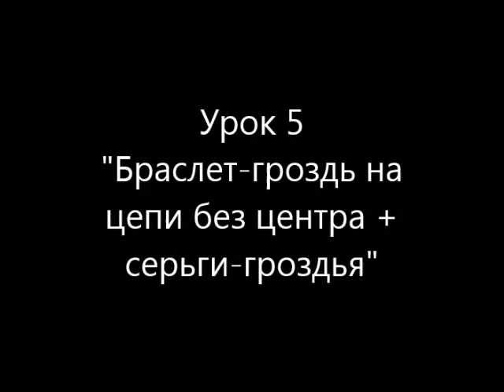Браслет без центра на цепочке от SERENA+серьги, урок 5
Делаем браслет и серьги на цепи.Учимся применять цветы фимо в дизайне украшений.